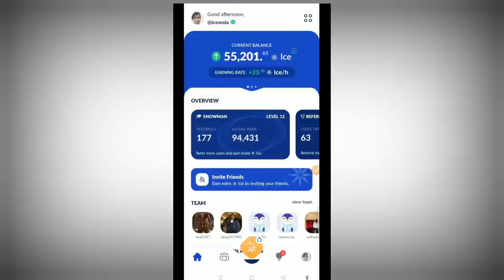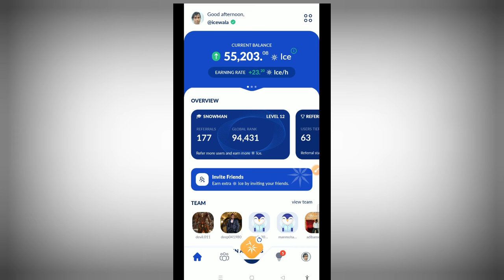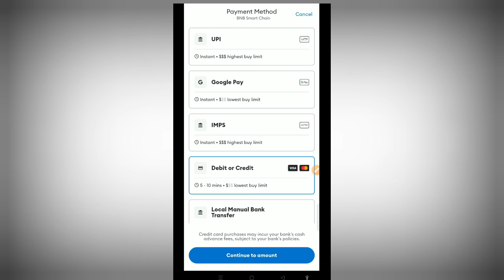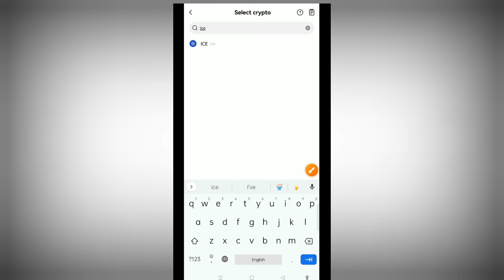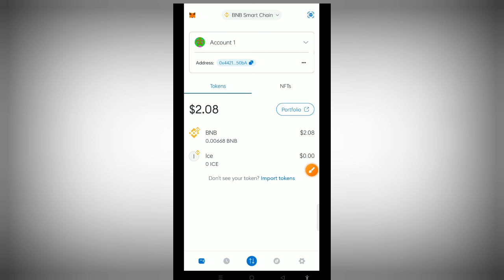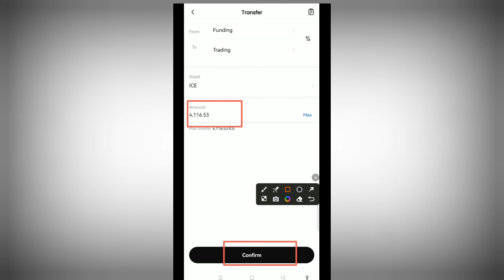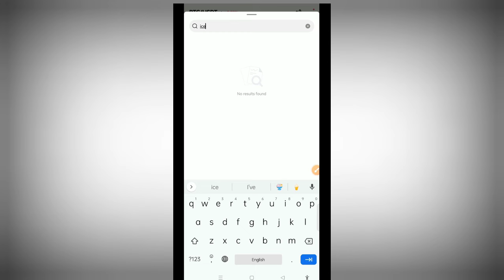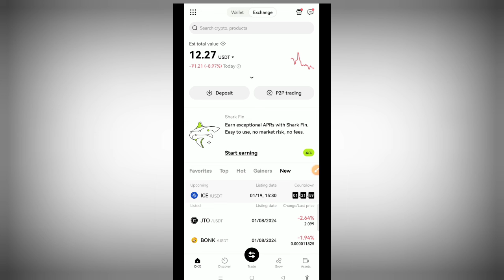lce Coin Deposit OKXI lce Coin SelL kaise kare I Metamask send kaise karen lce Airdrop New Update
Initiation code 👇
icewala

Topic Covered :
ice network Coin
ice Network kyc update
ice Network Latest News Update
ice Network price prediction 2023, 2024
How much is ice Network coin worth?
Will ice Network coin Reach$ 1?
Is ice Network worth buying?
Will the ice Network reach 1 INR?
What will the ice Network be worth in 2024, 2025?
How high can ice Network Coin go?
avive mining update
ice mining new update
pi network
core mining
crypto wala dost
Free crypto Earning app
Crypto currency
Coin
free airdrop
New Airdrop
crypto airdrop
zksync airdrop
crypto
New airdrop 2023
airdrop crypto
airdrop mein join kaiseproblem
Cryptonator withdrawal
cryptornado
crypto loot
crypto earning apps
crypto airdrop
Trust wallet
top 5 mining apps for android
listed coin mining app
new mining app today
best crypto loot today
earn wallet airdrop
cbdc mining app new update
crypto airdrop toda
crypto offers today
why btc going down
Technical Alok
Shams Tabrez
Cryptocurrency
new wallet offer today
wallet offer
online income
Testnet
Ethereum
Cloud mining
Omega network
Bitcoin Mining
how to withdraw money binance
Mansingh Expert
withdraw ecoin
UCrypto HINDI
withdraw
Umesh Crypto Expert
Verified Airdrop
why bitcoin down
Umesh Crypto Expert
SONU CRYPTO
Tech DSBihari
how to earning youtube channel
how to earning money
how to earning online
how to earning in instagram
New Exchange airdrops
exchange airdrop
exchange mobile
exchange offer
binance airdrop
binance
airdrop bangla
How to join airdrop tameli
binance account create sinhala, how to create
binance account, binance account create
2023, Binance accOunt create
how to withdraw money from binance, how to
withdraw money from binance to bank
account, withdravw from binance to bank
account, Binance withdrawal to bank accoOunt
bitcoin
Digital earning YSR
crypto news today
Binance news
Coco ka tech
Emmanuel Airdrop
bitcoin news
bitcoin price
TECHNICAL CHARAN
how to withdraw money 1xbet, how to
withdraw money from 1xbet, 1xbet withdraw
problem
The Financial Advisor
airdrop, how to use airdrop, airdrop iphone,
How to airdrop from iphone
ice network Coin